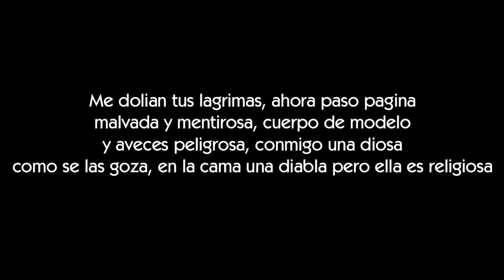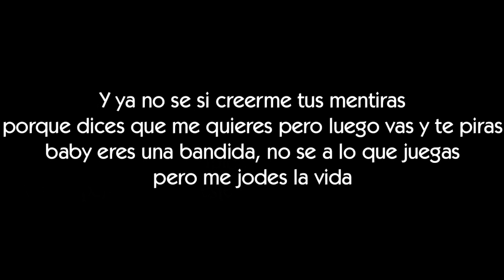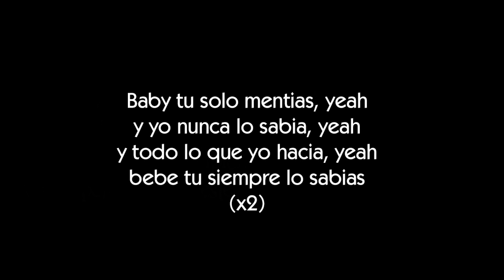Zoer - Mentias [LETRA]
Letra de la canción Mentias de ZOER

ΞLetraserreapeΞ

ΞArtistaΞ